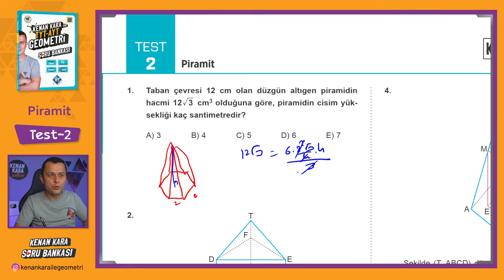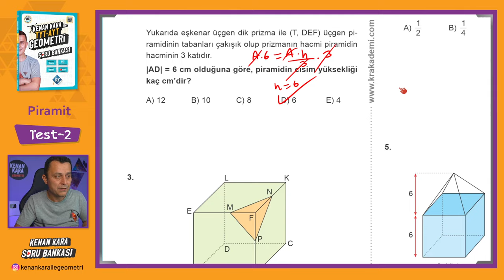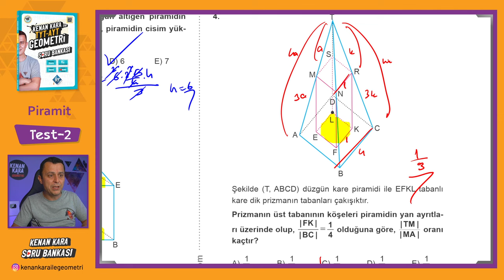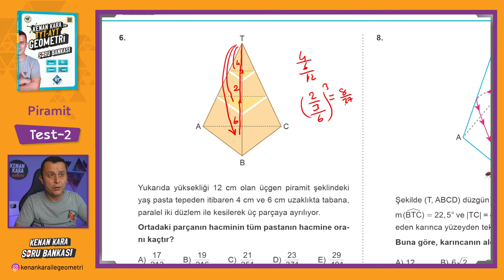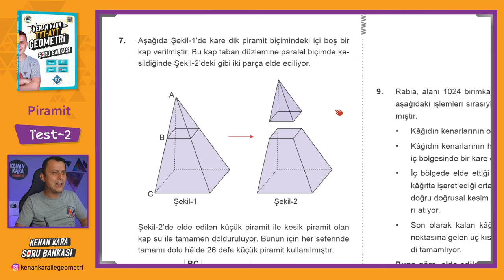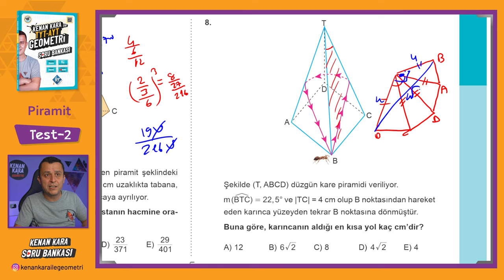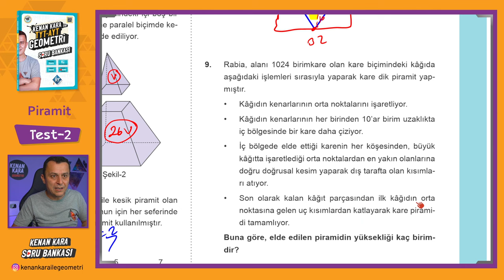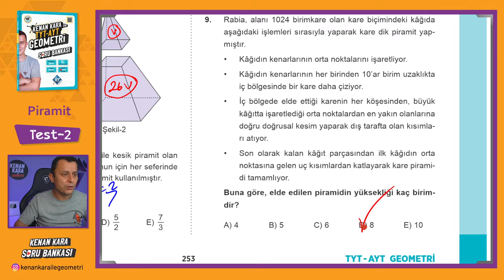Piramit | TEST-2 | SORU BANKASI | Kenan Kara ile TYT-AYT Geometri Soru Bankası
Kenan Kara ile TYT-AYT Geometri Soru Bankası kitabında Piramit konusundaki Test-2 çözümü

📄Tanıtım ve İnceleme PDF: